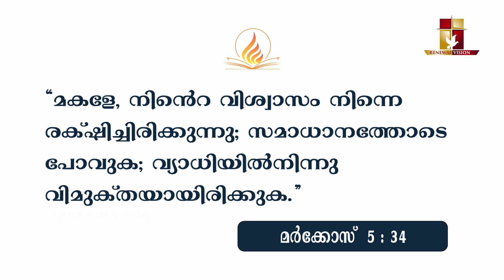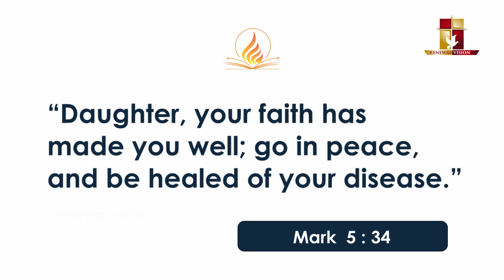പ്രഭാതവന്ദനം - Prabhathavandanam | 06 DEC 2023 | Renewal Retreat Centre, Bengaluru.